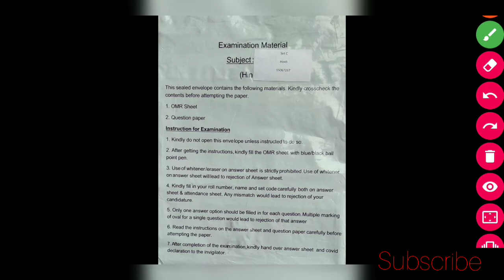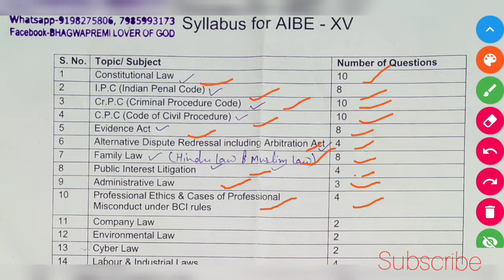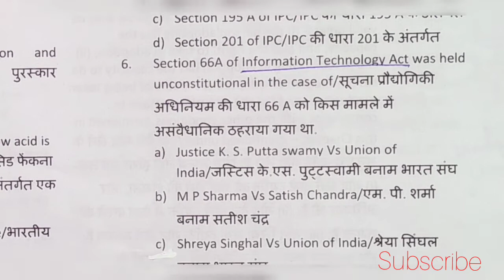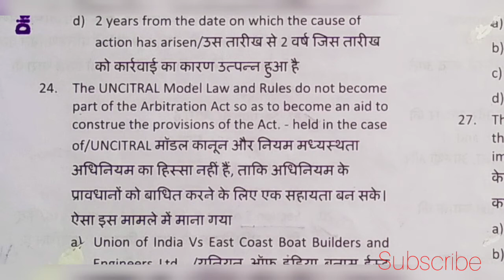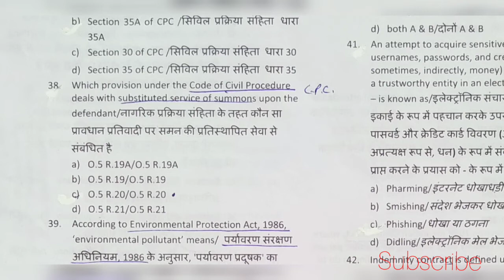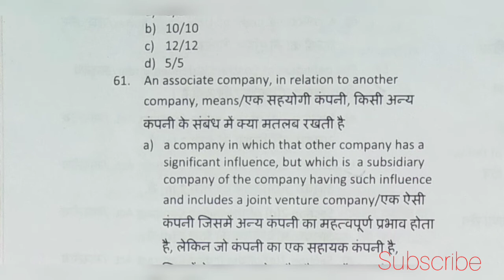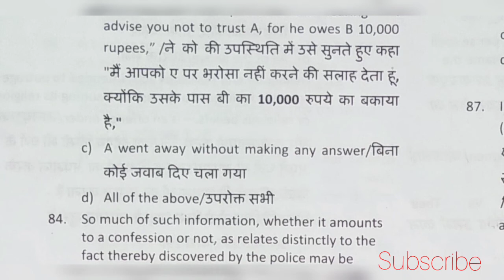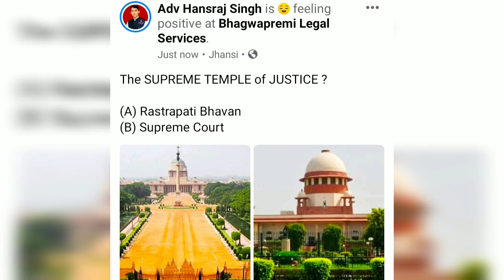A.I.B.E. - XV SOLUTION || ALL IN ONE video || 😊(24.01.2021)👍| HINDI & ENGLISH👌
👍 हमेसा हमारे साथ बने रहने और ऐसे ही प्यार लुटाते रहने के लिए आपका हृदय से बहुत-बहुत धन्यवाद💐 साथ ही हमारे चैनल को सब्सक्राइब करें, नोटिफिकेशन bell को प्रेस करें, लाइक, कमेंट, शेयर और डाउनलोड करें; आपका बहुत-बहुत धन्यवाद। आपका दिन शुभ हो
🏻 TEAM BHAGWAPREMI GROUP